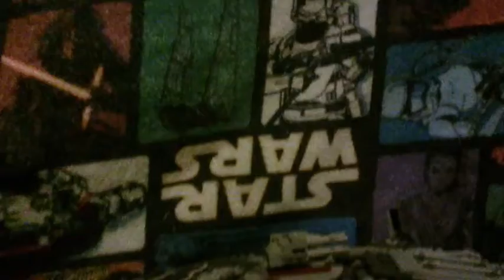Lego Millennium falcon for $40 on Ali Express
My dad found this on a web site called Ali express It's a really cool site with lots of cheap things,we got this Lego Millennium falcon  for only $40.